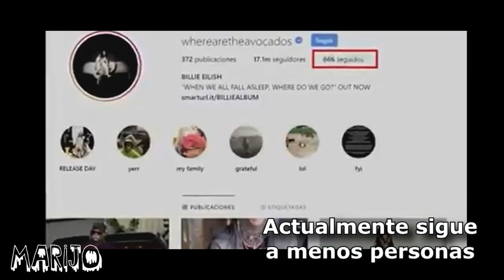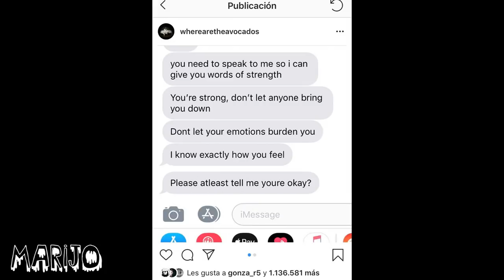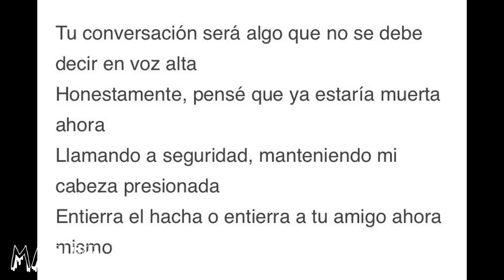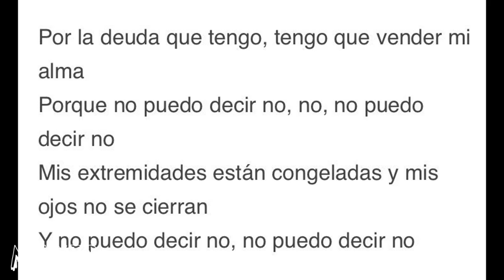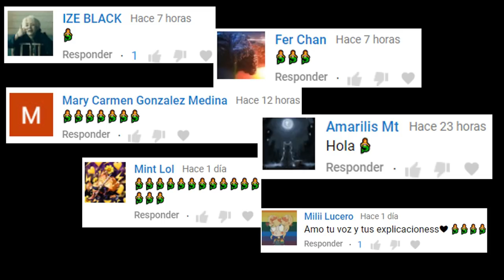BILLIE EILISH ES EL PRÓXIMO EXPERIMENTO DE MK ULTRA? O FUE CREADA POR ELLOS? *teoríasconspirativas*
Los quiero :)!